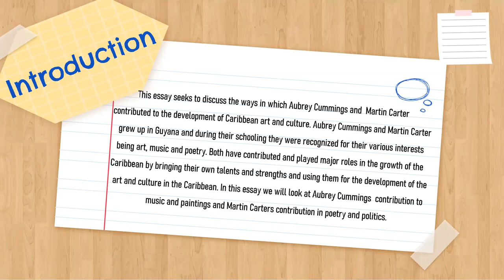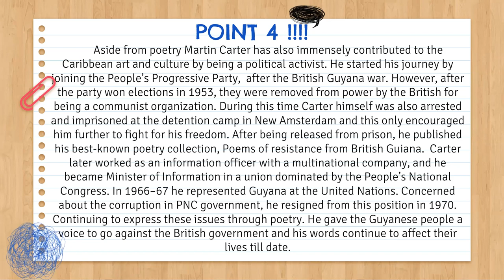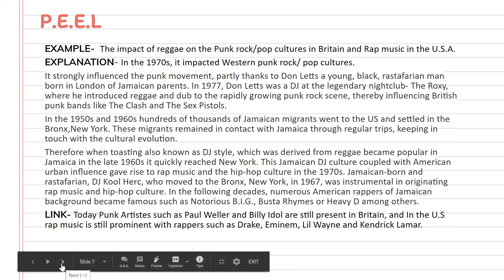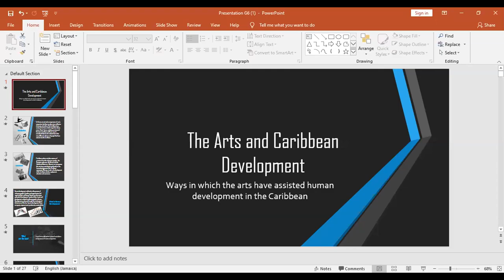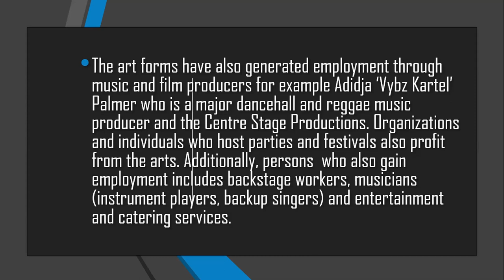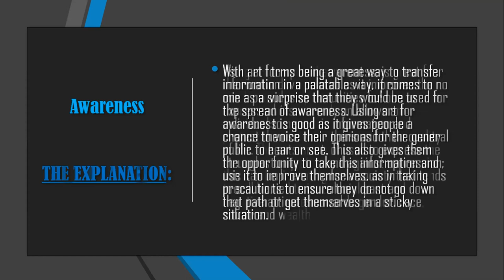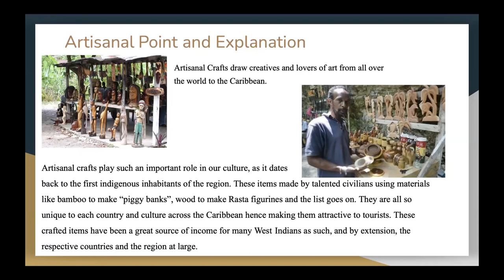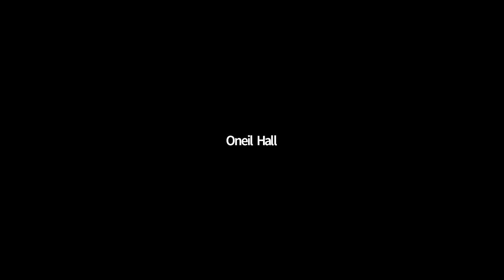Caribbean Art forms and Popular Culture Presentations Part 2 OpT A